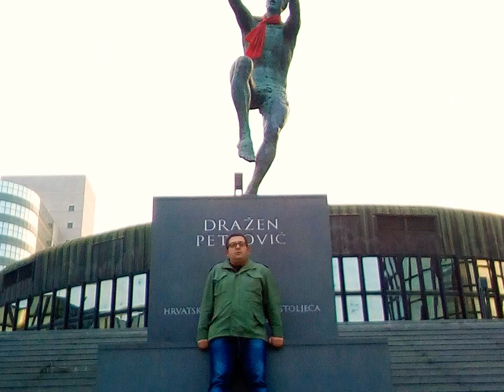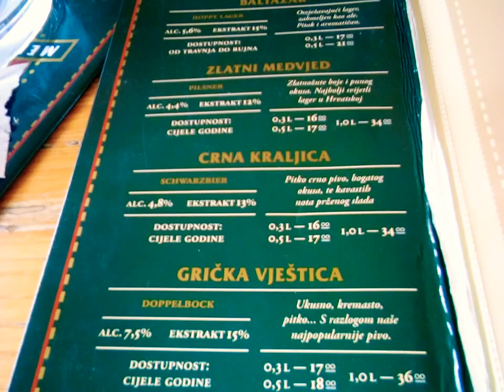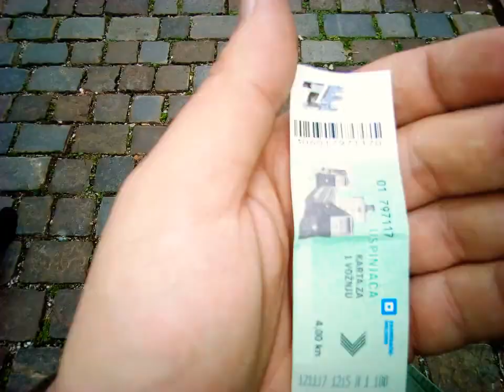kada Zagreb izranja iz sna čekaju ga ...